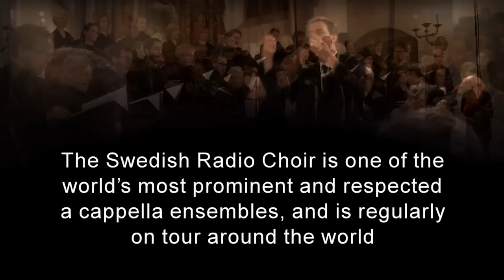The Swedish Radio Choir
21 January, 2012
SAINT JAMES'S CHURCH
Stockholm

Peter Dijkstra  conductor
Mahler: Ich bin der welt abhanden gekommen
Brahms: Verlorene jugend

photo/editing/production  Bilbo Lantto

text:
The Swedish Radio Choir, consisting of 32 professional singers, make up a versatile instrument spanning from frail a cappella to powerful oratorio
In addition to a cappella performances and concerts with the Swedish Radio Symphony Orchestra, the Swedish Radio Choir also collaborates with conductors such as Riccardo Muti, Claudio Abbado, Valery Gergiev and Daniel Harding
The Swedish Radio Choir is one of the world's most prominent and respected a cappella ensembles, and is regularly on tour around the world
The Swedish Radio Choir was founded in 1925, but its glory days began in 1952 under the direction of principal conductor Eric Ericson Since the autumn of 2007, principal conductor Peter Dijkstra has propelled the choir to even higher levels